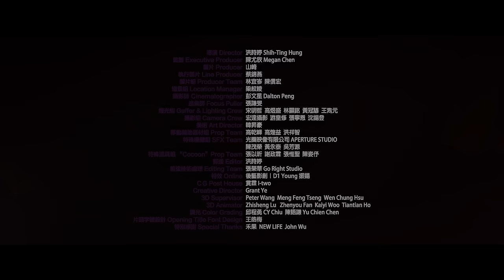戴佩妮 Penny Tai《被動的觀眾 The passive audience》Official Music Video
在經歷⼈際關係的動盪後
受挫的⼼讓⾃⼰變成了〈被動的觀眾〉
沈靜的坐在
觀眾席緩緩闡述著複雜的情緒
退到被動模式的⽇⼦我們到底看清了什麼才是
安放⾃⼰最重要課題

藉由這⾸作品
帶給所有有相似經歷與感受的⼈⼀個善
意的出⼝與撫慰

華語樂壇唱作⼈ 戴佩妮
2022 全新創作專輯《被動的觀眾》
⼗⼆⾸戴佩妮最深刻的⾃⽩

⾳樂始終是她唯⼀解⽅，也是她⾃癒的最佳利器

6月29日 你我的愛，開始流動
《被動的觀眾》

我猜  謠言並不壞
壞在  它總被扭曲從耳邊傳來
而我還在同一個位子上彩排

以為多練幾次  多聽幾次  就應該無礙

我在  無形被傷害

害怕  莫名的譴責會接踵而來
但我的無奈  成了最優雅的殘骸
框起來  送給自己  掛在牆壁  傻得可以  無須訝異
靜靜坐在觀眾席  嘆息

誰的在乎不癢不痛  誰連嘲笑都搞不懂
誰在無理取鬧地騷動  就有人為了誰硬學會了包容

誰會在乎我痛不痛  誰的擁抱我都不敢碰
誰把我忽略成  一個被動的觀眾

你把我修煉成  一個被動的觀眾

– Video Credit –
導演 Director ：洪詩婷 Shih-Ting Hung @shihtinghung
監製 Executive Producer : 陳尤欣 Megan Chen
製片 Producer : 山崎

執行製片  Line Producer : 蔡錦燕
製片組 Producer Team : 林宜岑、陳信宏
場景組 Location Manager : 梁紋綾
攝影師 Cinematographer : 彭文星 Dalton Peng
追焦師 Focus Puller : 張謙旻
燈光組 Gaffer & Lighting Crew :  宋明哲、高煜盛、林顯銘、黃冠諺、王雋元
攝影組 Camera Crew : 宏達攝影、游皇修、張寧恩、沈揚登
美術 Art Director : 韓昇豪
移動輔助器材組 Prop Team : 高乾峰、高煌益、洪祥智
特殊機關組 SFX Team：
光圈映像有限公司 Aperture Studio  黃永泰、陳茂榮、吳芳源
特殊道具組 Special Prop Team3：Hsieh Cheng lin、張惟聖、張以昕、謝政霖、陳姿伃

後期 Post：

剪接 Editor：洪詩婷 Shih-Ting Hung @shihtinghung
剪接技術處裡 Editing Team：張榮華、Go Right Studio
特效 Online : 後藝影創、D1 Young振揚

CG Post House：賞霖 I-Two
Creative Director：Grant Ye

3D Supervisor：Peter Wang、Meng Feng Tseng、Wen Chung Hsu

3D Animator：Zhisheng Lu、Zhenyou Fan、Kaiyi Woo、Tiantian Ho

調光 Color Grading：邱程勇 CY Chiu、陳語謙  Yu Chien Chen
片頭字體設計 Opening Title Font Design：王皓梅
特別感謝 Special Thanks：禾果、New Life、John Wu

企劃統籌 Marketing Director：陳祐瑩 Yu-Ying CHEN

藝人服裝造型 Artist Stylist：大福哥、小玉
藝人髮型 Artist Hair Stylist：Sydni Liu＠ZOOM Hairstyling
藝人化妝 Artist Makeup Artist：邱紀幃 Giwewe Chiu

– Subtitle Credit –
英文 : Shio & TZK

– Song Credit –
專輯製作人 Album Producer：戴佩妮 Penny Tai
執行製作 Executive Producer：吳貞儀 Yaya Wu
詞 & 曲 & 合音 Lyricist & Composer & Chorus：戴佩妮 Penny Tai
編曲 Arranger：Jamie Wilson
錄音室 Recording Studio：強力錄音室 Mega Force Studio (Taiwan)
錄音師 Recording Engineer：王永鈞 Chief Wang
錄音助理 Recording Assistants：凌于倩 Yu-Chien Lin、彭騰緯 JPON、曾東鋐 Tseng Dong Hong、高浩哲 Hao-Che Kao（強力錄音室 Mega Force Studio）
混音師 Mixing Engineer：林正忠 Jerry Lin
混音室 Mixing Studio：白金錄音室 Platinum Studio
母帶後期處理錄音師Mastering Engineer：林正忠 Jerry Lin、孫仲舒Sun Chung-Shu
母帶後期處理錄音室Mastering Studio：鈺德科技 U-Tech Media Corporation